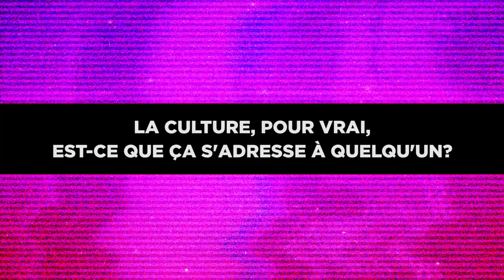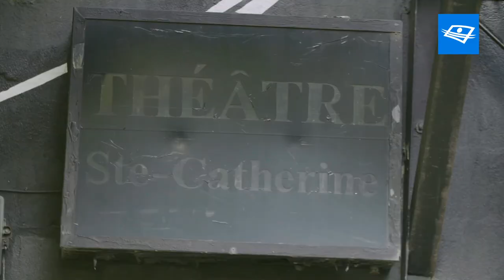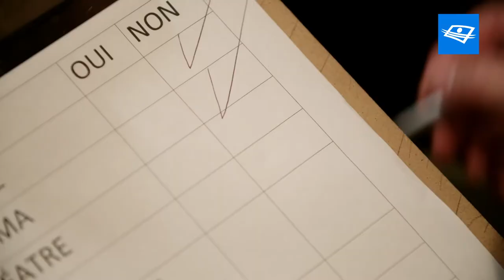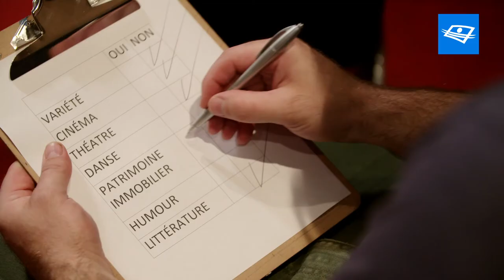Ouellet – La culture : ça s'adresse à qui ?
« La culture, c'est un peu comme avoir un chalet : c'est l'fun d'en avoir un, mais tu finis par te dire que ça coûte cher, que t'en profites pas assez, ça fait que tu penses à t'en débarrasser... »